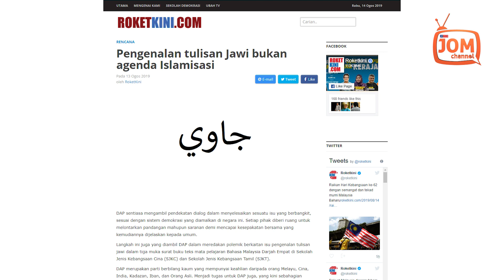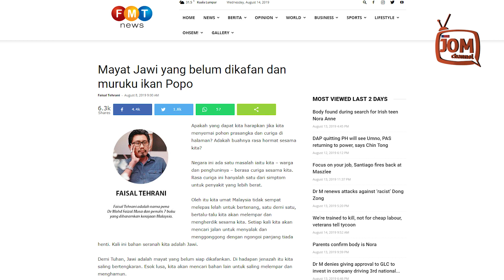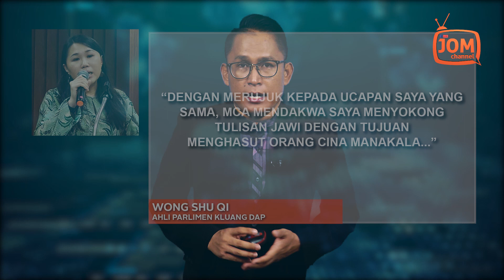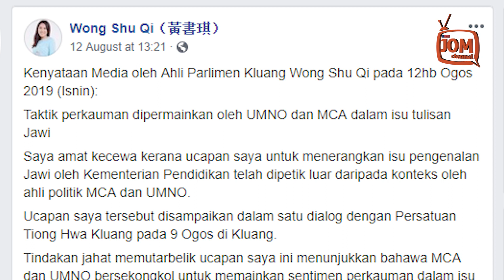DAP MAHU DILIHAT SEBAGAI PARTI BERBILANG KAUM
Ahli Parlimen Kluang, Wong Shu Qi. Ketika beliau cuba menjelaskan bahawa pengenalan tulisan jawi bukanlah agenda Islamisasi seperti yang digembar-gemburkan sesetengah pihak, beliau dikecam oleh MCA sebagai menyokong pembelajaran jawi tetapi dibelasah oleh UMNO kononnya menghina tulisan jawi.

"Dengan merujuk kepada ucapan saya yang sama, MCA mendakwa saya menyokong tulisan Jawi dengan tujuan menghasut orang Cina manakala Umno pula mendakwa saya menghina tulisan Jawi dengan tujuan menghasut orang Melayu.

"Begitu terang lagi bersuluh permainan politik jahat mereka," katanya dipetik Malaysiakini.